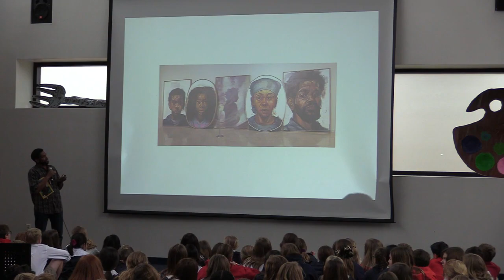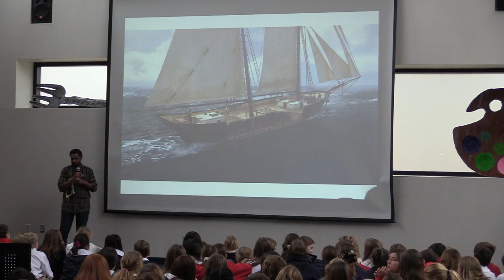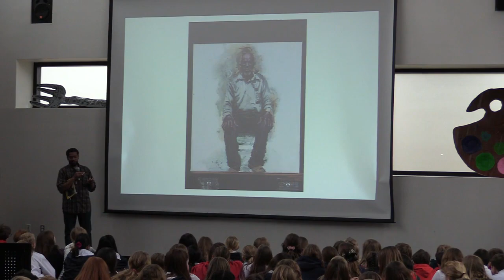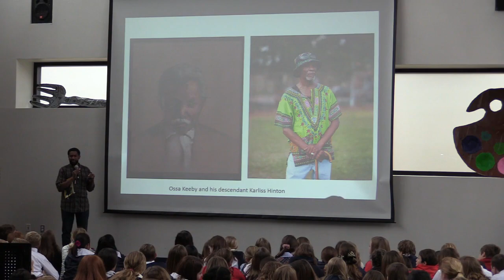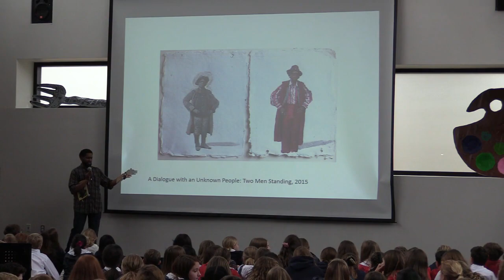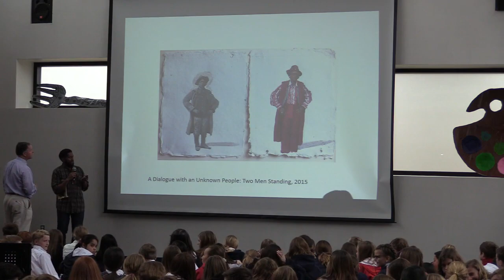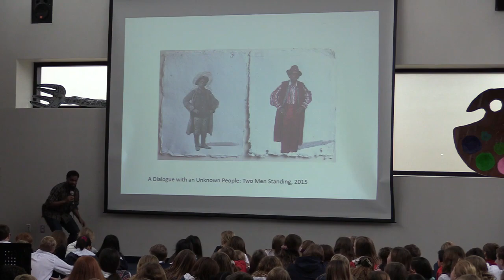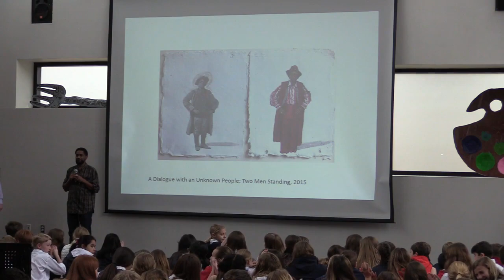Guest Speaker: Sedrick Huckaby, Artist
Sedrick Huckaby, an Associate Professor of Art and Art History at the University of Texas at Arlington and father of Halle ’27 and Rising ’24, spoke to the Middle School about his paintings, which are featured in the February 2020 issue of National Geographic, on a story of Clotilda, the last known slave ship to reach the U.S. in 1860. The African-American family and its heritage has been the content of Sedrick’s work for several years. Visit his website at huckabystudios.com.